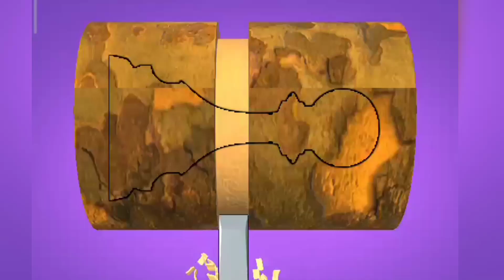New gem play is out Gemplay (@geming tour )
New gem play out is gemplay
new gem play video